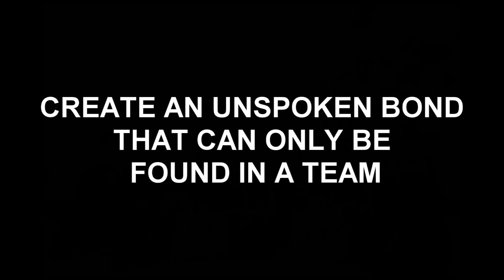Recruitment Video better